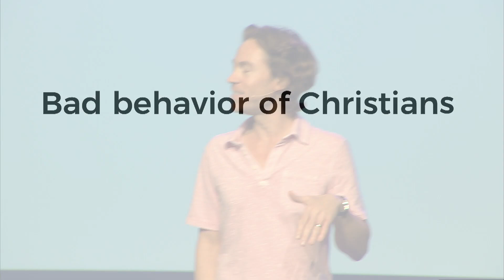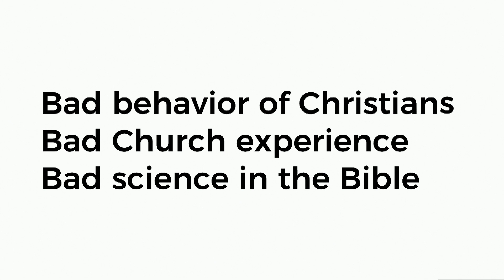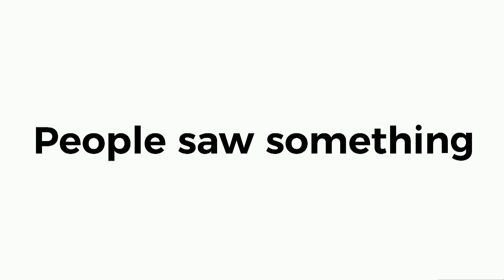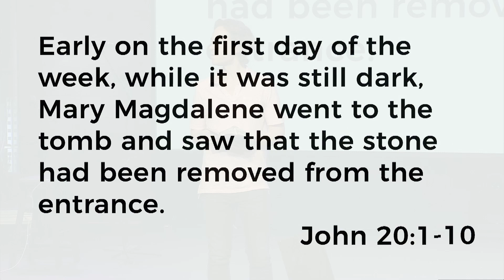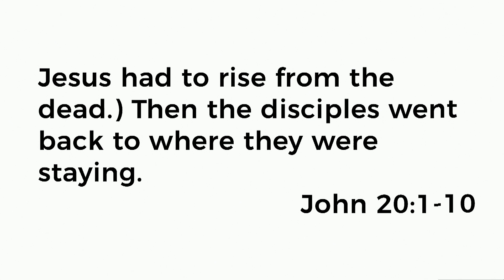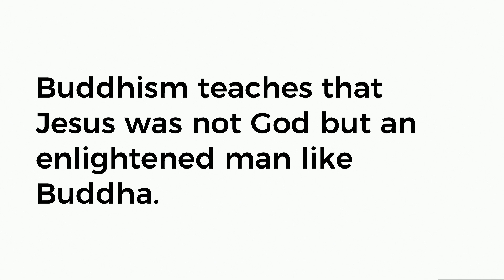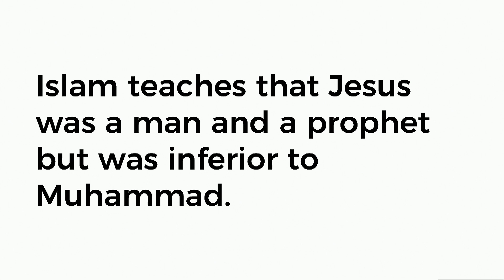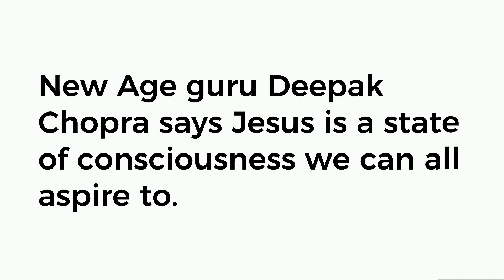Consider Easter - Pastor Jared Herd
Pastor Jared gives a message on Easter weekend entitled Consider Easter. He taught the Easter is the lynch pin of our faith. We have to consider Easter, because what people saw on Easter changed world history.

The Church at Rancho Bernardo exists to invite every generation to experience the love and grace of Jesus. For over 25 years, we have put love into action by meeting people where they are, growing strong families, and impacting our community through service.

Join us this weekend for one of our three identical services. Children's programs are available for all ages. Our high school community, Rise, meets Sunday at 10AM and our JR. High community, Adventure, meets Sunday at 10AM and 11:30AM.

Service Times -
Sunday 8:30 AM | 10 AM | 11:30 AM